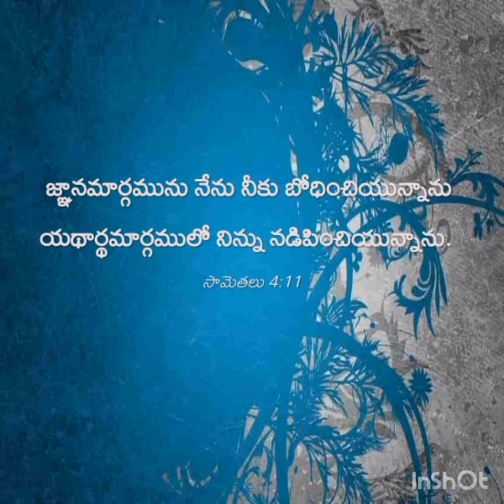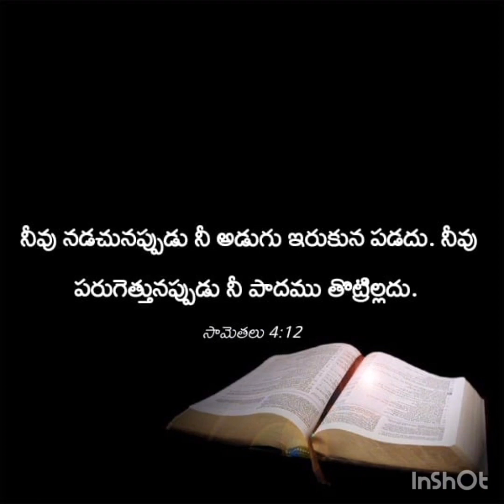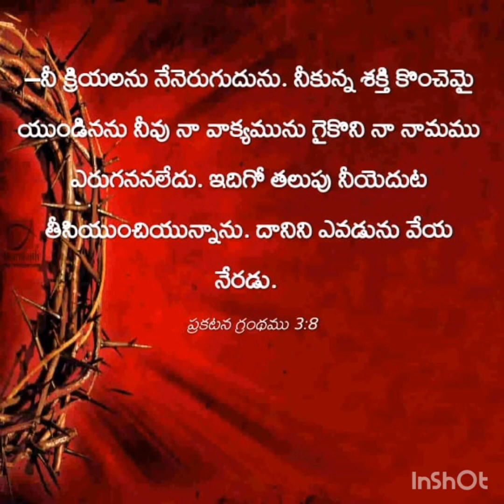ఇదిగో తలుపు నీ యెదుట తీసియుంచిఉన్నాను దానిని ఎవడు వేయ నేరడు